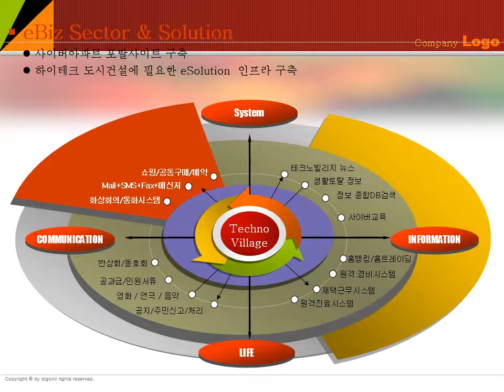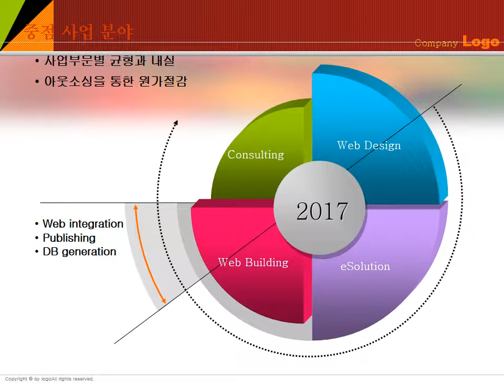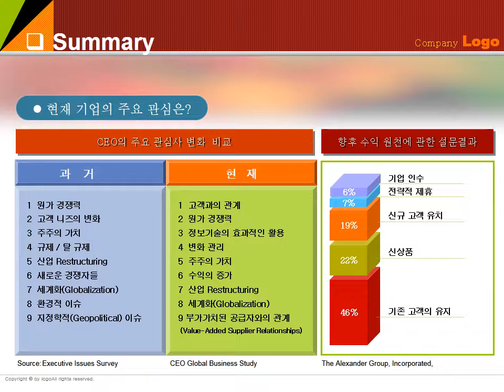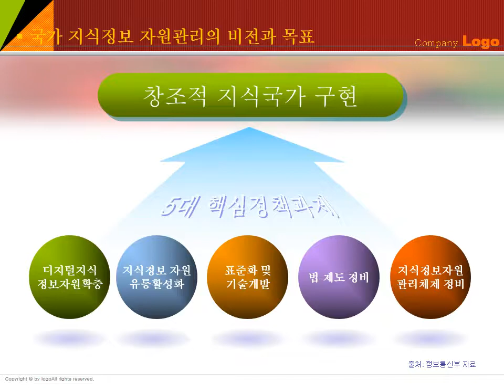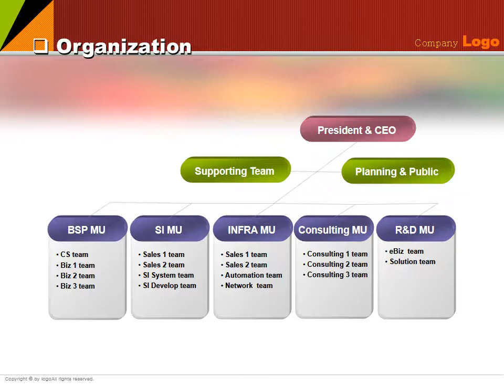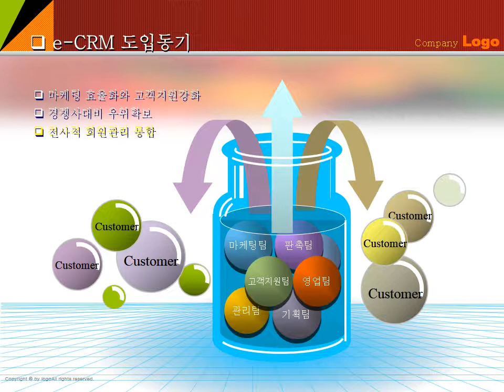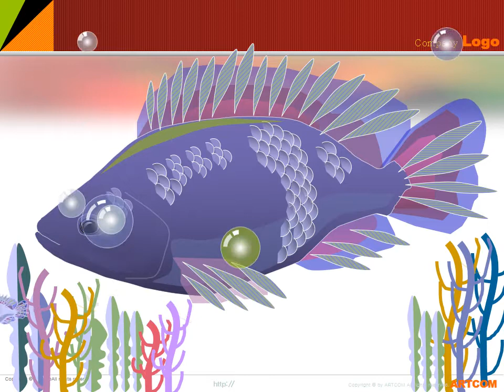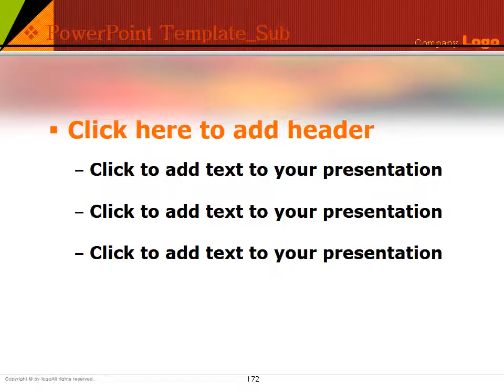Korea ppt template Top100 #25 (Chart display- business presentations - 2017)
This is a 100% free and simple PowerPoint Template, Procyon, including animations. 18 unique slides and 4 color variations are available :)

Short links have ads waiting for 5 seconds to skip.
Life should be simple, sharing is also fun, your sharing and subscription are my biggest
motivation.